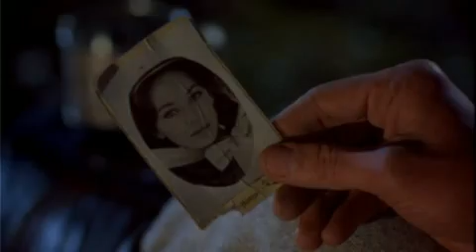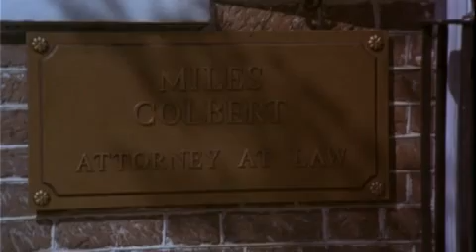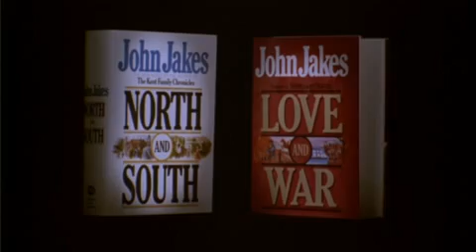Północ Południe S02E03